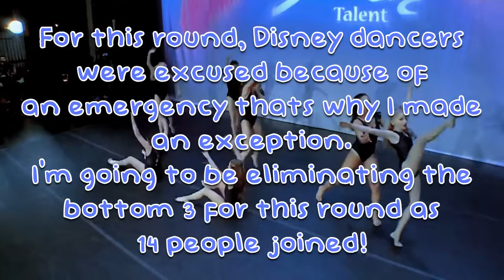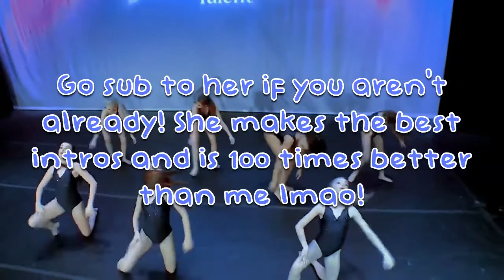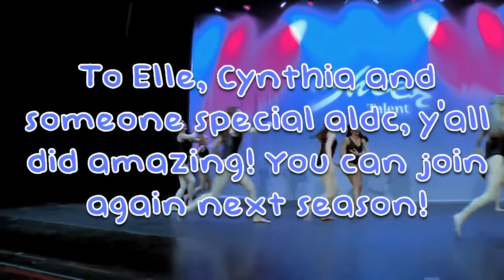Cyrene’s 3 round asc round 1: “a trip back to to memory lane”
I will do the db tomorrow because i need to sleep 😚✌️ AND YES I SLEEP UNLIKE SOME OF YALL 🙄🦶